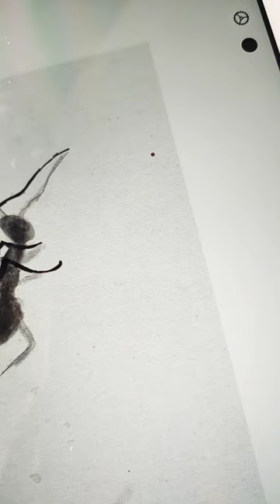ant/How to draw 3D art with Pencil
ant/How to draw 3D art with Pencil#shorts

3d art
3d art drawing
3d art on paper
3d drawing
3d drawing easy
how to draw
youtube shorts